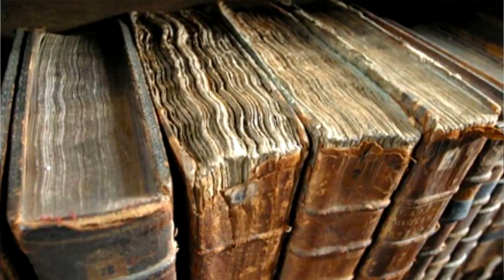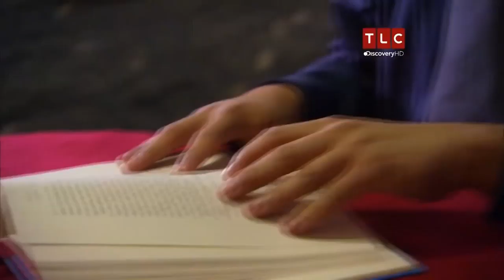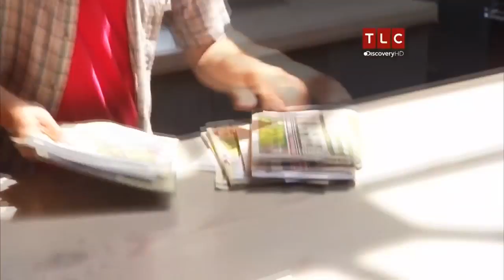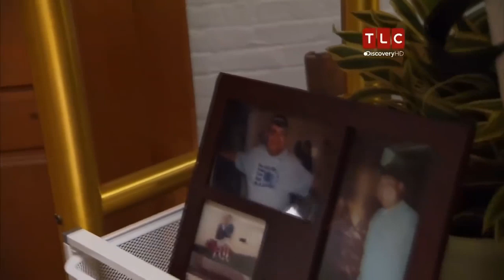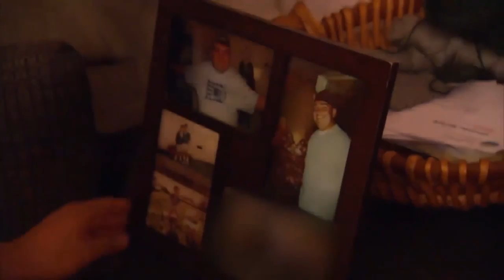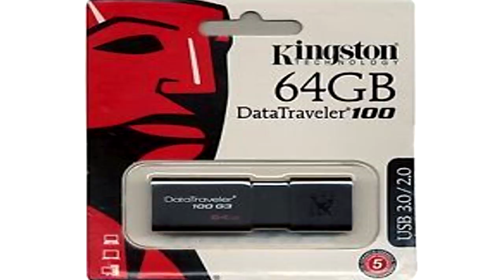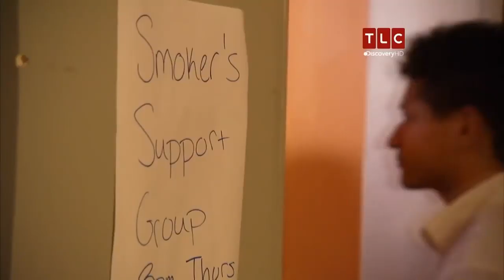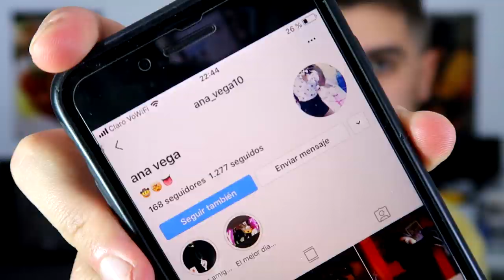EL TACAÑO DE LAS 187 CASAS - REACCIONANDO A TACAÑOS EXTREMOS